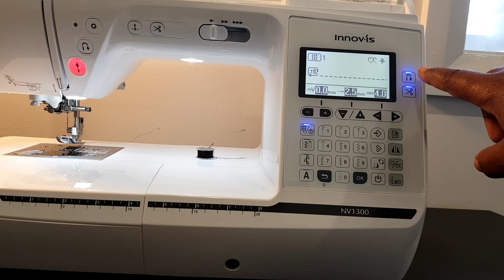Brother innov-is nv1300 sewing machine -Features and settings.(brother innovis)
Join  us at our sewmate you tube channel as we show you the brother innov-is nv1300 sewing machine features and settings .This is a detailed video on the brother innovis sewing machine.